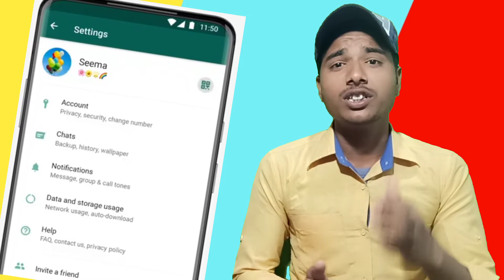Whatsapp QR Code Kya hota hai | WhatsApp QR Code Scan Karne Se Kya hota Hai | WhatsApp QR Code 2021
My tripod-👇👇

My boya Mic-👇👇

My mobile-👇👇